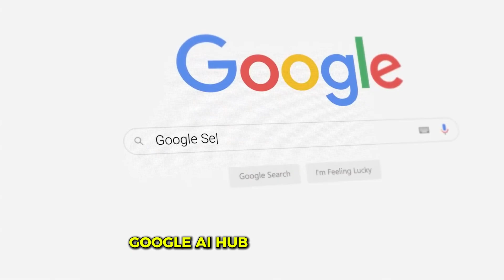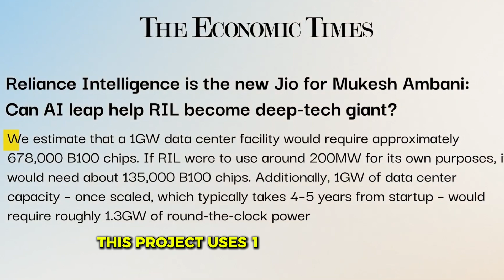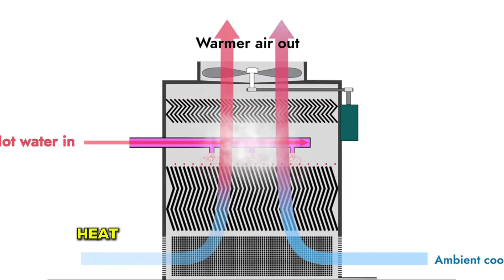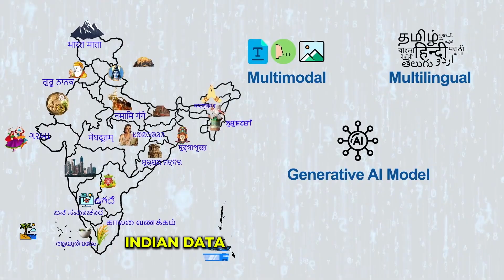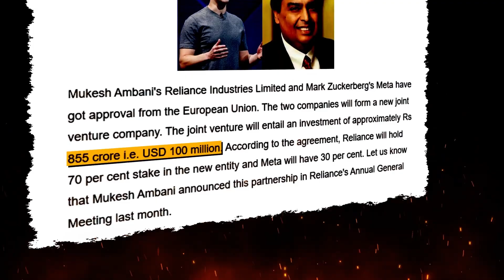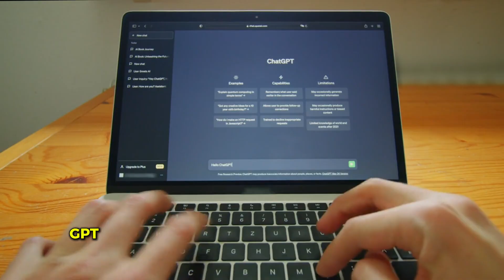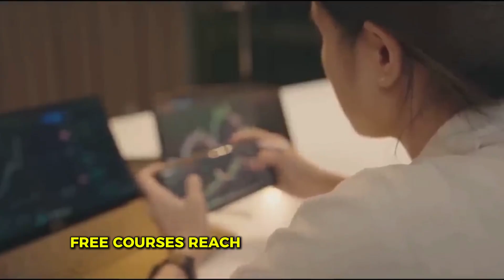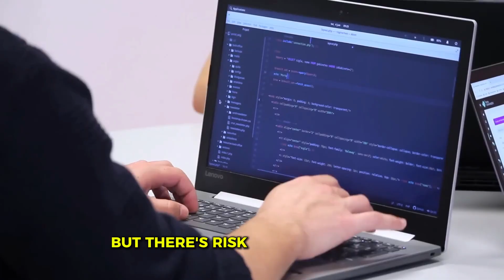15 Biggest AI Mega Projects that will transform India by 2030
Artificial intelligence is reshaping Indias future faster than ever before. From smart cities to defense healthcare and digital governance massive AI driven initiatives are already changing how the nation operates. This video reveals the 15 biggest AI mega projects that will transform India by 2030 and redefine its position as a global technology powerhouse.

In this video you will explore how large scale artificial intelligence projects are being developed across critical sectors in India. We break down government backed initiatives private sector innovation and national AI missions that are driving automation data intelligence and smart decision making. These projects show how AI is becoming the backbone of Indias economic and technological growth.

You will learn how AI mega projects are improving public services strengthening national security transforming healthcare and revolutionizing education and finance. This video explains why India is investing heavily in AI infrastructure talent and research and how these efforts will create millions of opportunities while accelerating digital transformation by 2030.

This video is essential for anyone interested in artificial intelligence future technology mega projects and Indias rise as a global innovation leader. It delivers clear insights real world impact and a forward looking view of how AI will shape everyday life and national progress in the coming years.

Watch other videos and playlists on the channel to stay ahead of the trends shaping the world.